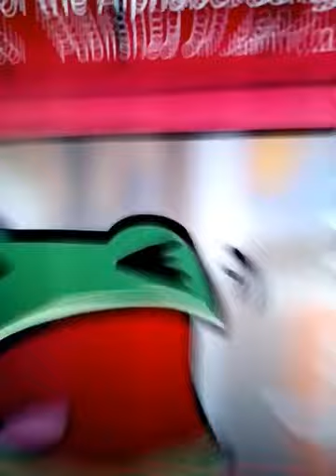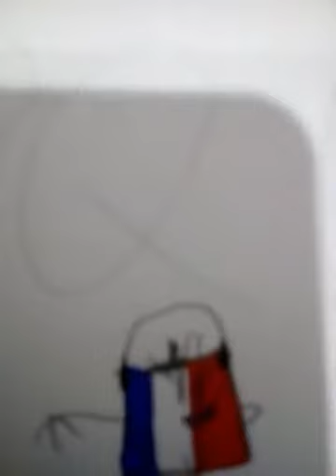Burping with &🐙 movie